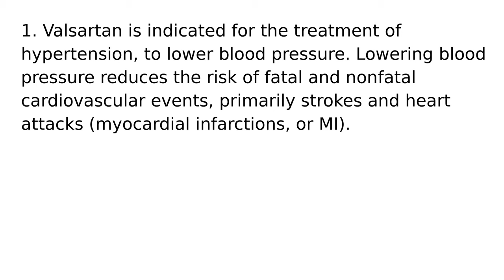Valsartan drug medication uses medical words terms dictionary meanings definitions